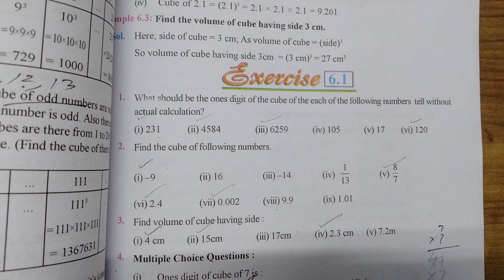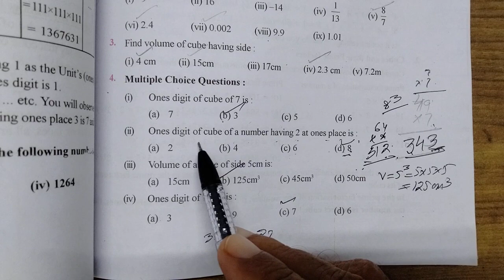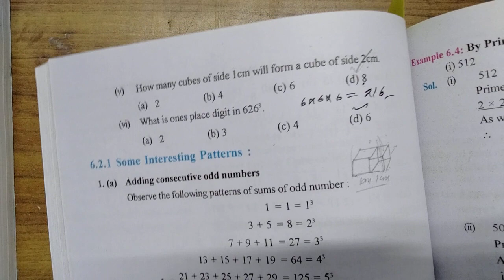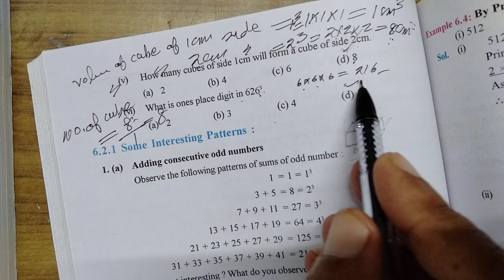EXERCISE 6.1{QUESTION 4}, M.C.Q.,CHAPTER 6, CUBES & CUBE ROOTS, CLASS 8, MATHEMATICS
ACCORDING TO THE NEW SYLLABUS OF PUNJAB SCHOOL EDUCATION BOARD, 2023- 24